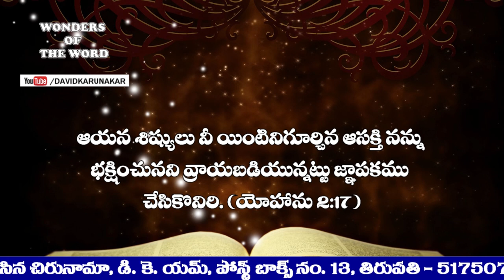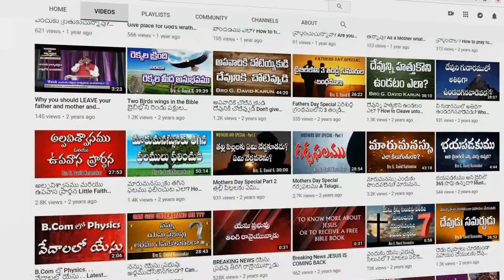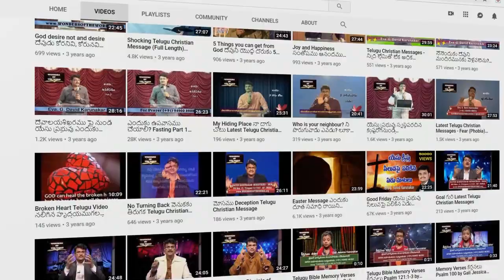ఆసక్తితో దేవుని సేవించినప్పుడు ఏమి జరుగుతుంది? Today's Life Changing Devotional Message for you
ఆసక్తి విషయములో మాంద్యులు కాక, ఆత్మయందు తీవ్రతగలవారై ప్రభువును సేవించుడి. (రోమీయులకు 12:11)